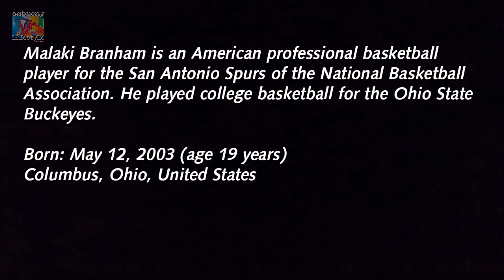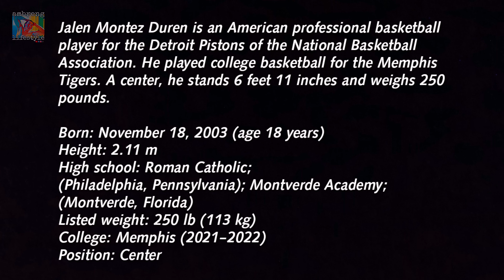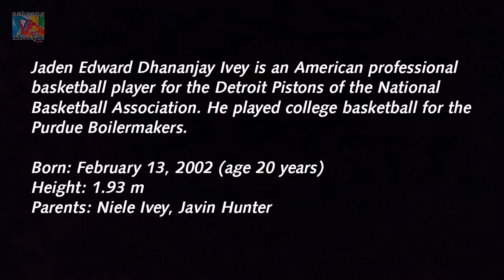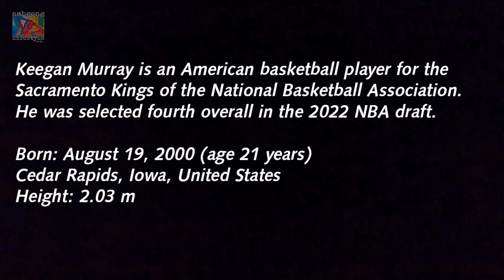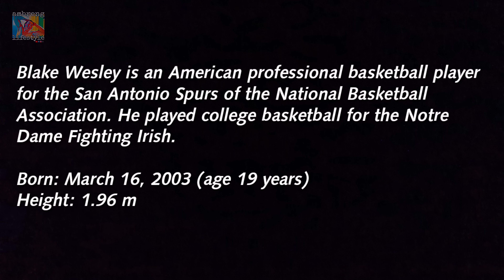NBA Draft 2022 The Chosen One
2022 NBA draft, the 76th edition of the National Basketball Association's annual draft, was held on June 23, 2022, at Barclays Center in Brooklyn, New York. The 2022 edition marked a return to the draft's normal June date after postponements were made in 2020 and 2021 due to the COVID-19 pandemic.
     Videos, Photos and Musics played are NON COPYRIGHT INFRINGEMENT INTENDED and they are credited to the Owners and No other intentions to be own by me if you claimed that i violated your rights and claimed to removed your free to contact me from the following accounts shown below.

   The Videos, Vlogs and Livestreams are made for fun, gain more friends online and promote friendships around the world...